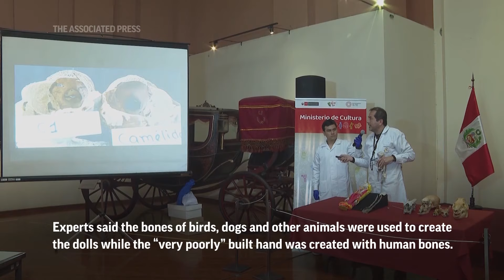Not quite the ET of the Andes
RESTRICTION SUMMARY:
ASSOCIATED PRESS
Lima, Peru -  12 January 2024
1. Various of two dolls and hand that were seized by authorities being presented to press after analysis
HEADLINE: Not quite the ET of the Andes
ANNOTATION: Mystery surrounded two doll-like figures and an alleged three-fingered hand which were seized by customs authorities in Peru last year.

2. A doll hand, made with straw bones and glue
ANNOTATION: Some believed they came from an "alien center" or from another planet.

3. Various of dolls
ANNOTATION: The theory has been dashed by forensic experts who said the objects were made with paper, glue, metal and human and animal bones.

4. Dolls alongside animal and human skulls
5. SOUNDBITE (Spanish) Flavio Estrada, doctor of Peru's Institute of Legal Medicine and Forensic Sciences:
"The analysis performed now agrees with the previous ones. These are armed elements, glued with synthetic glues. Synthetic glues did not exist in pre-Hispanic times. These synthetic glues have existed since the 20th century. Unless extraterrestrials have brought their glues from another planet. Which I don't think happened."
6. Estrada explaining how the dolls were made
ANNOTATION: Experts said the bones of birds, dogs and other animals were used to create the dolls while the “very poorly” built hand was created with human bones.

7. Flavio Estrada showing inside of a llama skull and inside of doll
8. Doll hand
ANNOTATION: Peru's prosecutor’s office, which conducted the analysis, has not yet determined who owns the objects.
STORYLINE:
Aliens they are not. That’s what forensic experts in Peru said Friday about two doll-like figures and an alleged three-fingered hand that customs authorities in the South American country seized last year from a shipment heading to Mexico.

The forensic experts with Peru’s prosecutor’s office said the objects were made with paper, glue, metal and human and animal bones.

The findings quash some people’s belief that the figures come from an “alien center or come from another planet, all of which is totally false,” said forensic archaeologist Flavio Estrada, who led the analysis.

“The conclusion is simple: they are dolls assembled with bones of animals from this planet, with modern synthetic glues, therefore they were not assembled during pre-Hispanic times,” Estrada told reporters. "They are not extraterrestrials; they are not aliens.”

The prosecutor’s office has not yet determined who owns the objects.

Officials on Friday would only say that a Mexican citizen was the intended recipient of the objects before they were seized by customs agents in October.

Mexican journalist José Jaime Maussan and some Mexican lawmakers became the subject of international ridicule in September when he went before the country's congress to present two boxes with supposed mummies found in Peru.

He along with others claimed they were “non-human beings that are not part of our terrestrial evolution.”

In November, Maussan returned to Mexico’s congress with a group of Peruvian doctors and spent more than three hours pressing the case for “non-human beings” that he said were found in Peru, where he made similar claims in 2017.

A report by the Peruvian prosecutor’s office that year found that alleged alien bodies were actually “recently manufactured dolls, which have been covered with a mixture of paper and synthetic glue to simulate the presence of skin.”

“They are not the remains of ancestral aliens that they have tried to present,” the 2017 report stated.